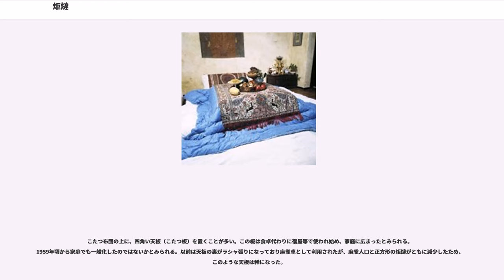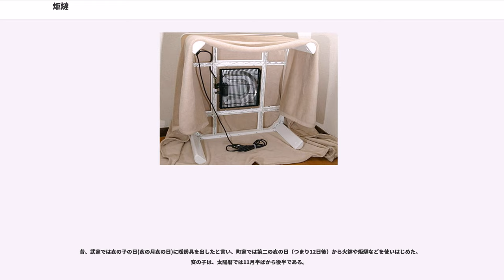炬燵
炬燵（火燵、こたつ）は、日本の暖房器具（一部の外国にも類似の器具が存在する）。床や畳床等に置いた枠組み（炬燵櫓、炬燵机）の中に熱源を入れ、外側を布団等で覆って局所的空間を暖かくする形式である。熱源は枠組みと一体になっているものと、そうでないものがあり、古くは点火した木炭や豆炭、練炭を容器に入れて用いていた。現在は電気装置（電気こたつ）が多い。

脚を曲げて腰を掛けることができるよう床を切り下げている掘り炬燵（切り炬燵ともいう）と、床が周囲と同じ高さの平面の置き炬燵とに分けられる（ただし、台を設ける床置きの掘り炬燵もある）。布団を広げた炬燵櫓の上には、こたつ板を置いて、机やちゃぶ台のように使うことが多い。

なお、地方や世代によっては、あんかのことを炬燵と呼ぶこともある。

現在の「こたつ」の漢字表記は「炬燵」が主流であるが、室町時代には「火闥」「火踏」「火燵」、江戸時代には「火燵」「巨燵」などと表記された。なお、燵は国字である。語源としては「火榻」に由来するという説がある。また略称として「こた」があるがあまり用いられない。しかし、丁寧語の「お」をつけた「おこた」という言い方は多く女性に用いられている。

炬燵と一体化して生活することを「かたつむり」をもじって俗に「こたつむり」と呼ぶことがある。他に、炬燵にすっぽりと殆ど頭だけ出して潜り込んでしまった状態を、「亀」と表現する事もある。

イランやアゼルバイジャンには同様な暖房器具があり、「コルシ」（Korsi）呼び、同様の物をアフガニスタンやタジキスタンではサンダリと呼んでいる。また、スペインのアンダルシア地方にはブラセロ（）というオリーブの実の絞りかすなどを燃料とするあんかを使った、椅子に座って使うこたつ()が存在する。

炬燵は室町時代に囲炉裏の上に櫓を組み、蒲団をかけた物に起源を求められる。囲炉裏を床より下げ、床と同じ高さと蒲団を置く上段との二段の櫓を組んだ足を入れられる掘り炬燵となった。更に囲炉裏の周囲まで床より下げ、現在の掘り炬燵の座れる構造の腰掛け炬燵ができた。大炬燵と呼ばれ江戸時代に大勢が入る炬燵に使われた。炬燵は日本では火鉢とともに冬には欠かせない暖房器具として発達した。当時は、熱源として木炭や炭団（後に練炭、豆炭）などを用いた。熾きた炭として紙や灰で酸素供給を減らし、補充間隔を延ばして使っていた。

寺院や武家では火鉢が客向けの暖房器具で、炬燵は家庭用であった。そのため「内弁慶」という言葉と同様に、外では意気地がないが家庭中では威張り散らす人を「炬燵弁慶」と言う。

江戸時代中期には置き炬燵が広まった。熱源部分に囲炉裏の代わりに火鉢を用いたものである。置き炬燵は掘り炬燵とは異なり、移動可能であることを特徴とする。

1909年（明治42年）、イギリス人陶芸家バーナード・リーチが、正座が苦手であることから東京・上野の自宅に作った掘り炬燵が、住宅向け腰掛け炬燵の最初である。小さな掘り炬燵でも腰掛け炬燵として使えるように、足を下ろす穴よりも囲炉裏になる穴が深く掘られ、耐火性能を確保している。炭を床面よりもかなり深くに置く事になり、補充・灰掃除が大変なことと、一酸化炭素中毒を起こしやすいことが欠点であった。志賀直哉、里見弴が随筆で誉めた事が宣伝となり、昭和初期に日本全国へと普及した。それにより、熱源部分の分類であった掘り炬燵と言う名称が、腰掛け炬燵の意味となった。

この深い囲炉裏での炭の使用の不便を避け、練炭コンロを入れて使う練炭炬燵も普及する事となる。触媒を上に乗せ一酸化炭素や臭いを削減した掘り炬燵専用練炭コンロもある。また、燃料に豆炭を使う豆炭炬燵も1960年代からある。熱源部分に豆炭を入れ、囲炉裏や火鉢の熾きた炭の灰の厚さによる温度調整に替わり、ダンパーで通気量調整ができる（近代は住居の気密性の高さに対応するため一酸化炭素を減らす触媒を付けている場合もある）。触媒部分は消耗品で、中毒死や火災を避けるため毎年の交換が必要である。電気炬燵は大正後期に発売されたが、家庭にはなかなか普及しなかった。

一方大正時代には固定式の堀り炬燵に変わって移動可能な炬燵が出始めた。これは木製の囲いの中に火鉢状の熱源を入れるものであり、相当に普及した。しかし囲いがあるために脚が伸ばせないという欠点があった。そのため座卓状のものに脚を伸ばせるよう熱源を上部に装備する炬燵の模索も始まった。

大正後期には移動可能でかつ脚を伸ばせる“上部加熱式やぐらこたつ”というべき炬燵の実用新案が...